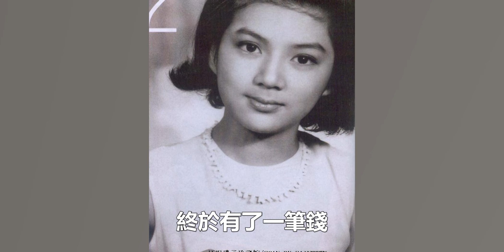67歲馮寶寶遭車禍險喪命！自爆遺囑內容讓人震驚，晚年獨居異國無人養太心酸，兩個兒子真面目終於瞞不住#TVB#七公主#娛樂加油站